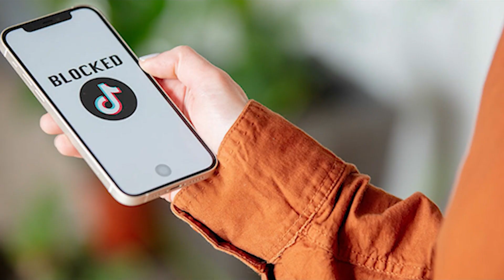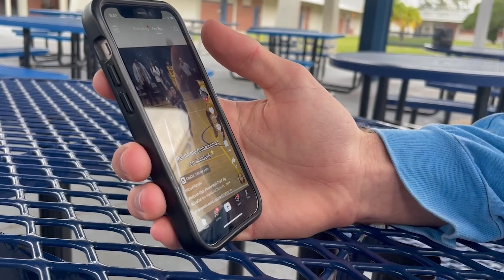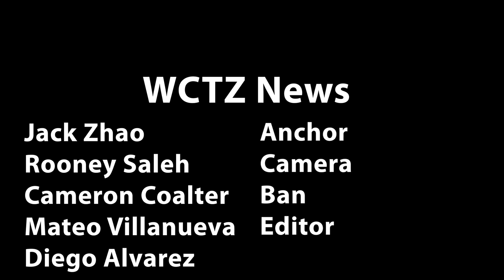WCTZ News Friday Feb. 17, 2023 HOMEROOM EDITION